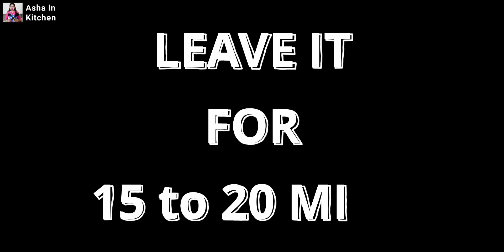Raj Kachori Recipe | हलवाई जैसी राज कचौरी| Raj Kachori Chaat | Delhi Famous Raj Kachori Chaat Recipe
Delhi Famous Raj Kachori Chaat Recipe, very popular and most loved Raj Kachori Chaat Recipe. Sweet and Soar taste of this Raj Kachori Recipe is very popular in all ages and available in all sweet shops in Delhi-NCR. हलवाई जैसी राज कचौरी. Step-by-step Raj Kachori Recipe by AshaInKitchen

Hello Friends,
In this video of today, here I'm sharing Raj Kachori Recipe, this is a kind of chaat stuffed tasty pulses and sauces to puffed and crispier kachori. In this video I've made it easy to make Raj Kachori Chaat at home. One Raj Kachori cost average Rs. 80 in Delhi-NCR but making at home will cost just Rs. 20. So friends, mouth started watering right. Let's start making Delhi famous raj kachori chaat in halwai style ...

Chapters:
- 0:00 | Glipmse of Raj Kachori Chaat
- 0:21 | Kneading and Rolling Dough
- 2:32 | Frying Kachoris
- 4:11 | Stuffing Raj Kachoris
- 5:44 | Serving
- 6:07 | Thank you for watching

for the full list of ingredients.

-- GEARS I USE TO RECORD, EDIT AND MANAGE --
Camera I use to record all my videos:
LG G8X Thinq

Tripod I use to keep mobile and camera steady:
Tygot 13 inch Flexible Gorillapod

External Mic uses to rid the noise out:
Boya BYM1 Omnidirectional Lavalier Condenser Microphone

Lights that brings sun in my kitchen:
Philips Lighting India Base B22 LED T-Bulb

Machine I use to edit my 4K videos:
ASUS ROG Strix G17

I stores my recorded footage in:
WD 2TB My Passport

Pani puri Recipe | बाजार जैसा पानीपुरी घर पर | Golgappa Recipe | Puchka Recipe | Pani Puri ka Pani

Street Style Egg Roll Recipe | Egg Roll from Batter Dough| Anda Roll |  Kathi Roll | Egg Roll Recipe

Garlic Bread | Dominos Style Garlic Bread |No Oven Garlic Bread Recipe| Garlic Bread Recipe in pan

Chole and Pulao Recipe | ढाबा जैसा छोले और पुलाव बनाने की विधि| Chole Recipe | Pulao Recipe | Chhole

Instant Jalebi | Jalebi recipe | सिर्फ 10 मिनट में कुरकुरी और रसीली जलेबी बनाने का सीक्रेट तरीका

चटपटी और खट्टी मीठी राज कचौरी बनाने की उत्तम और आसान  विधि |  Raj kachori Recipe in Hindi